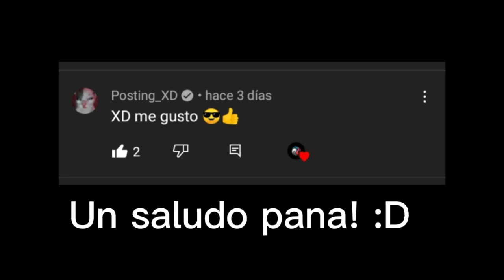Peppa esta triste :( | Momento XD Peppa Pig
Momentos XD
Peppa Pig Cursed
Shitpost Peppa
Momento random
Peppa Pig editada
Momentos XD peppa pig
Posting_XD
Momento XD Peppa pig
Films XD